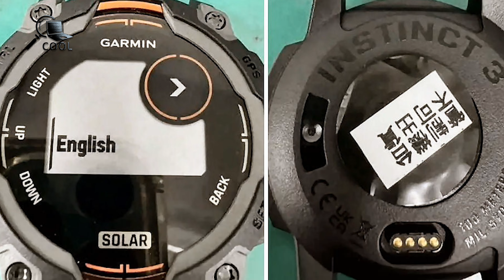Garmin Instinct 3 - What's New and Next for 2024?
Discover the latest updates and future plans for the Garmin Instinct 3 in this comprehensive video. Get an in-depth look at what's new in the 2024 model, including features, enhancements, and what to expect next. Perfect for outdoor enthusiasts and tech lovers alike!

Garmin Instinct 2X Solar
Garmin fēnix 7 Pro Sapphire Solar
Garmin Epix Gen 2